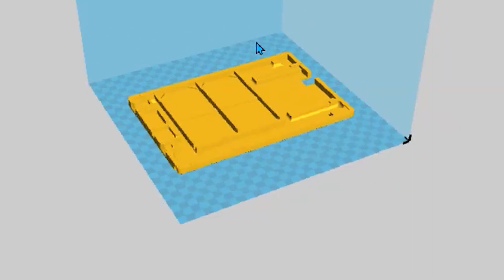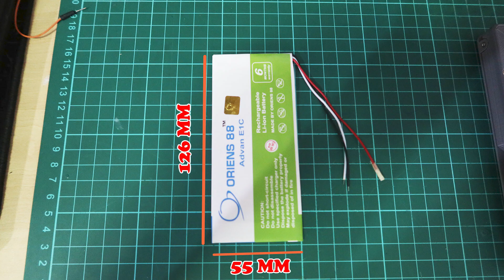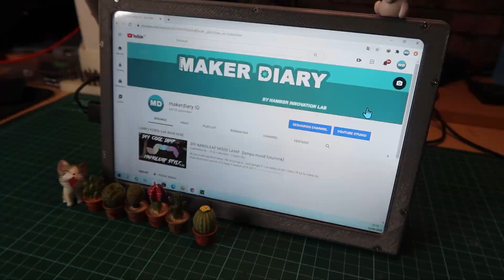DIY 10INCH PORTABLE DISPLAY...[ LAGI?!! ]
ok, mungkin projek kali ini kurang tepat dalam situasi sekarang (saat video ini di publish)..
karena pastinya banyak orang masih kerja dirumah dan tidak memerlukan sebuah portable display..
tapi faktanya ,masih banyak saja yang tanya2 seputar portable display ini..
dan ini adalah diy portable display saya yang ke 3
jadi langsung aja
LETS DIY..

PARTS :
1. 10.1 Inch TFT Screen Module EJ101IA-01G
2. 2PCS ADVAN E1C Battery
3. Dc Step Up MT3608
4. Charge Discharge Board MH-CD42
5. Female Micro USB DIP
6. Micro On Off Swicth DIP